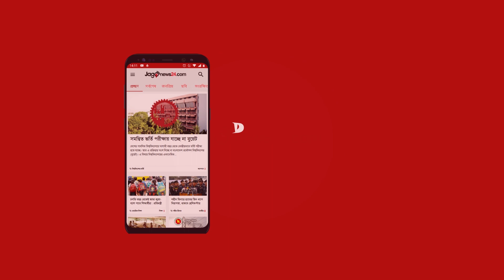পি কে হালদারকে ফিরিয়ে আনার চেষ্টা চলছে: আইজিপি || Jago News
পি কে হালদারকে ফিরিয়ে আনার চেষ্টা চলছে: আইজিপি